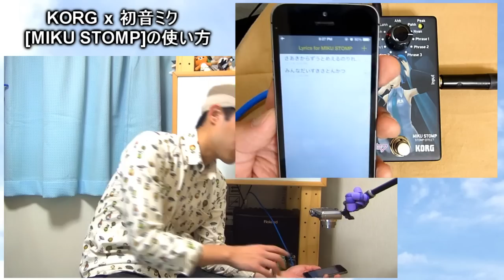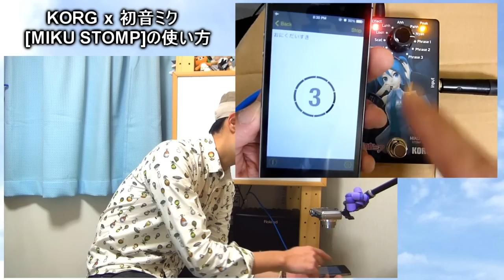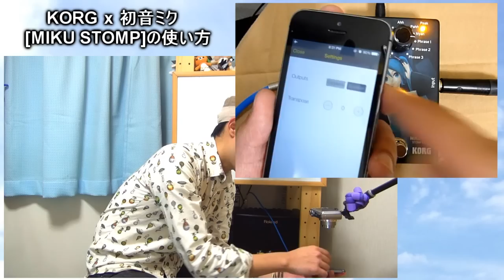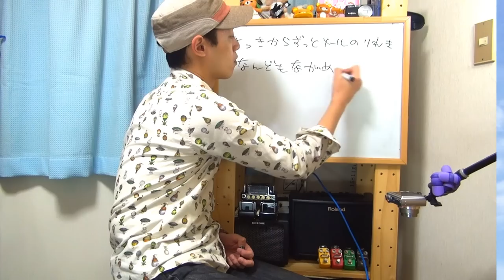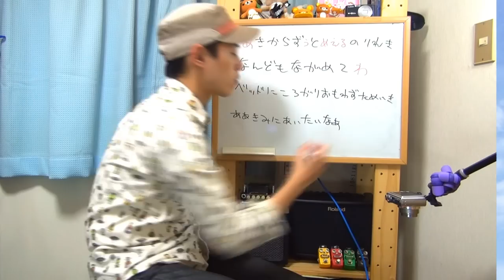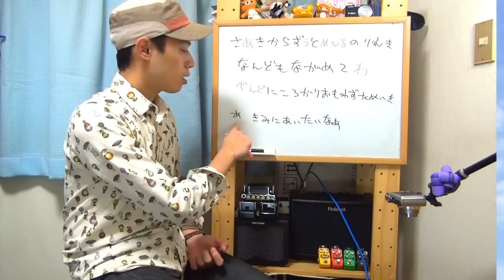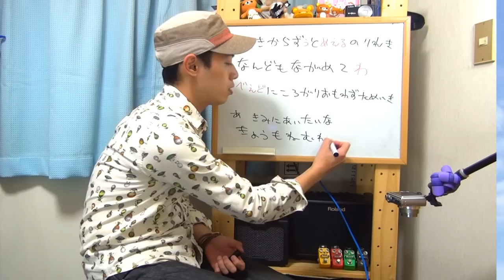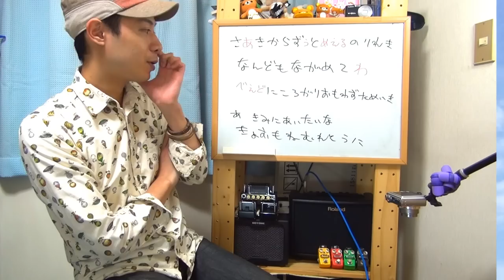ギターレッスン【MIKU STOMPのご紹介2/2】使い方編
KORGと初音ミクのまさかのコラボエフェクター、
MIKU STOMPを今回はご紹介！！

２本目のこの動画では歌詞入力方法を紹介、実演してみます。

ちょっと癖というかコツがありますので
実機を手に入れた方は是非参考にして
思い通りにミクさんに歌わせられるように頑張ってみてくださいね！！

【歌詞を送り込むモードについて】

１．フットスイッチを長押しする
エフェクトランプとピークランプが同時に点滅していればＯＫです。
すぐに点滅が終わってしまう様なら電源周りを確認してみてください。

２．iPhoneで信号を慣らす
Transmitボタンを押し、出てくる音声をギターに流します。
ボリュームの上げ忘れ、ピックアップとマイクの位置などに
気を付けて信号を流して下さい。

３．ランプが交互に点滅すれば成功です
そのままミクさんをエンジョイしましょう！！

もしランプが同時点滅しっぱなしならば、
信号がエフェクターに送られていません。

もしくはランプが同時に早い点滅をする様でしたら
信号の一部が拾えなかった合図ですので１からやり直して下さい。

【歌詞を入力する注意点】

１．「っ」はそのまま入力しない方が良さそうです
例えば「さっき」や「ずっと」などは「さき」や「ずと」と入力し、
スタッカート気味に演奏する事で演出をした方が良いです。
メロディによっては「さあき」や「ずうと」の方が良い場合もあります。

２．「－」についても同様です
「メール」なら「めえる」、「デート」なら「でえと」と、
母音を入力した方が良さそうです。

３．「は」や「へ」に注意
「今日は良い天気」も「きょうわいいてんき」、
「未来へ戻る」も「みらいえもどる」と変則読みは避けます。

４．「ああ」や「うう」など母音が続く場合も要注意
一度ピッキングをしてスライドをして演奏をすると
ミクさんは「一文字」として認識をしてくれます。
なので母音が続く場合は「あ」や「う」にしてしまって
スライドをして演奏をするとスムーズに聞こえるかも知れません。

最後になりますが、今回のエフェクターは
いつも動画をご覧頂いているlipton1000mlさんから
ご提案頂き作成する事が出来ました。

リプトンさん、いつもありがとうございます！！